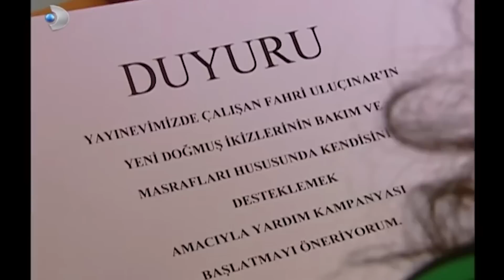Necla, Utancından Yerin Dibine Girdi! - Yaprak Dökümü Özel Bölüm